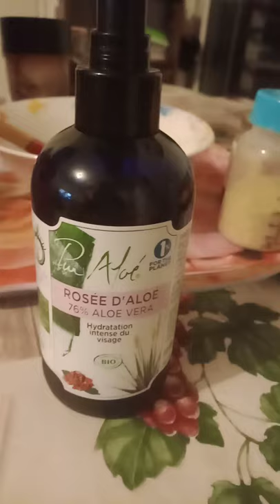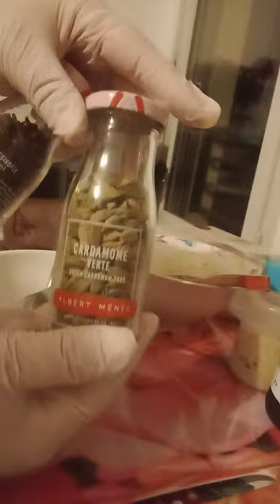ماسك الخميره للبشره ناعمه مثل الاطفال معجون الاسنان بمكونات طبيعية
ماسك الخميره العسل وماء الورد  والبابونج  ماسك طبيعي مغذي للبشره
ومعجون الأسنان بالهيل وال
قرنفل